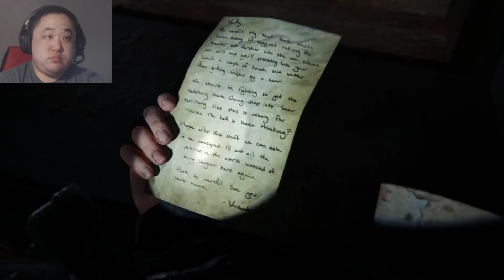The Last of Us Part 2 Part 40. Sibling dispute. (Hard Campaign Blind)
Welcome to my The Last of Us Part 2 let's play. My name is digidv85 but please call me dig for short. This is a blind let's play. It will feature the campaign on hard difficulty to completion. Gameplay shown on PS4.

About Game: The Last of Us Part II is a 2020 video game developed by Naughty Dog and published by Sony Interactive Entertainment for the PlayStation 4. Set five years after The Last of Us (2013), players control two characters in a post-apocalyptic United States whose lives intertwine: Ellie, who sets out for revenge after suffering a tragedy, and Abby, a soldier who becomes involved in a conflict between the militia and a cult. The game is played from the third-person perspective. Players can use firearms, improvised weapons, and stealth to fight human foes and cannibalistic creatures created from people who are infected by a mutated strain of the Cordyceps fungus.

Development of The Last of Us Part II began in 2014, soon after the release of The Last of Us Remastered. Neil Druckmann returned as creative director, co-writing the story with Halley Gross. The game's themes of revenge and retribution were inspired by Druckmann's experiences growing up in Israel. Ashley Johnson reprises her role as Ellie, while Laura Bailey was cast as Abby. Their performances included the simultaneous recording of motion and voice. The developers pushed the technical capabilities of the PlayStation 4 during development. Gustavo Santaolalla returned to compose and perform the score. Development reportedly included a crunch schedule of 12-hour workdays.

Following some delays, partly due to the COVID-19 pandemic, The Last of Us Part II was released to critical acclaim on June 19, 2020. It was praised for its performances, characters, visual fidelity, and gameplay mechanics; the narrative and representation of a transgender character polarized critics and the community. The game was the subject of review bombing on Metacritic. Part II is one of the best-selling PlayStation 4 games and the fastest-selling PlayStation 4 exclusive, selling over four million units in its release weekend.

Gameplay: The Last of Us Part II is an action-adventure survival horror game played from the third-person perspective. Players can use firearms, bows, improvised weapons, and stealth to defend against hostile humans and cannibalistic creatures infected by a mutated strain of the Cordyceps fungus. The gameplay mechanics in Part II have also expanded upon its predecessor, The Last of Us. In it the player character can traverse the environment more openly by being able to reach higher vantage points by jumping and climbing while playing as the more nimble Ellie. Players can also crawl in a prone position to evade enemies. Throughout the game, players will have a non-player character assisting them. Additionally, large portions of the game are set in Seattle, Washington.

Development: Development of The Last of Us Part II began in 2014, soon after the release of The Last of Us Remastered. Troy Baker and Ashley Johnson reprise their roles as Joel and Ellie, respectively. Neil Druckmann reprises his positions as creative director and writer from The Last of Us however this time the story is also co-written by Halley Gross. Bruce Straley, game director on the original game, left Naughty Dog in 2017. Anthony Newman and Kurt Margenau were selected to be game directors for Part II; Newman was previously the melee combat designer for The Last of Us, and Margenau was game director on Uncharted: The Lost Legacy. Gustavo Santaolalla returns to compose and perform the score. Plans for multiplayer were cancelled because resources were shifted to improving the scale of the game. Naughty Dog stated that The Last of Us Part II was the longest game they had made. The game also sees the return of Tommy portrayed by Jeffrey Pierce.

Release and Promotion: The Last of Us Part II was announced at the PlayStation Experience event on December 3, 2016. At E3 2018, Druckmann said that Naughty Dog was refusing to announce a release date until the game was "very close to release", to avoid disappointing fans. During Sony's State of Play presentation on September 24, 2019, Naughty Dog revealed that the game would be released on February 21, 2020. A month later, on October 25, Druckmann announced that the game was delayed to May 29, 2020, to "bring the entire game up to a level of polish we would call Naughty Dog quality". On April 2, 2020, Sony announced that the game was almost complete but had been indefinitely delayed to due to logistical problems caused by the COVID-19 pandemic. In late April, several videos leaked online, showing cutscenes, gameplay, and significant plot details. Druckmann tweeted that he was "heartbroken" for fans and for the team, who had devoted years to development. On April 27, Sony announced a new release date of June 19, 2020.